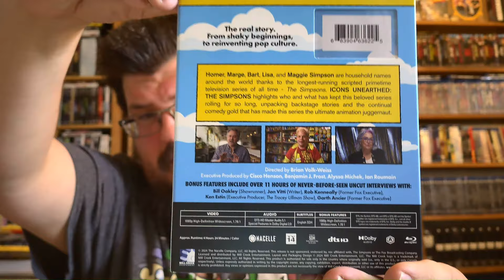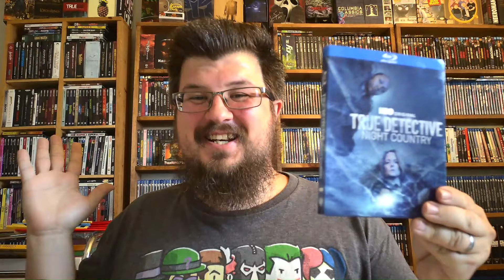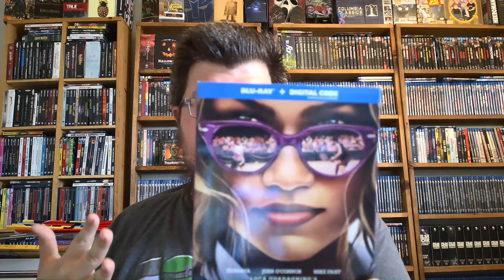The Video Attic: Fresh Selects 7/10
The Video Attic presents Fresh Selects! Check out our home video reviews for all the latest movies and shows.